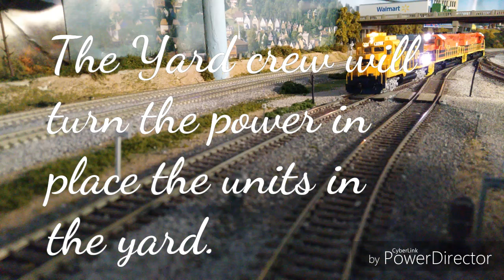NEW LOCOMOTIVES FOR THE SAN DIEGO IMPERIAL VALLEY ARE ON THE WAY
San Diego Imperial Valley's new locomotives are in route to San Diego. The SDIV will be taking delivery of it's two newly rebuilt EMD  SD40-3 units. The two new SDIV units are numbered 3497 and 3498.